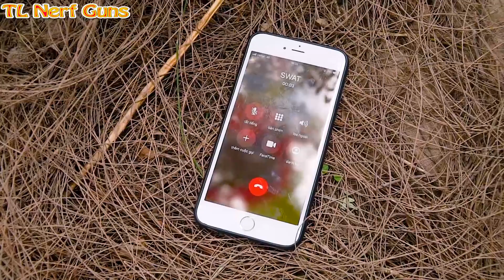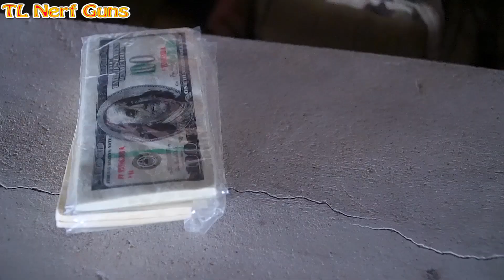SWAT X Warriors Nerf Guns Fight Monster Alien +more Stories| Compilation Best Nerf Guns Movie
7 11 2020 Nhat Kien peo   QUÁI VẬT 100% SPIDERMAN